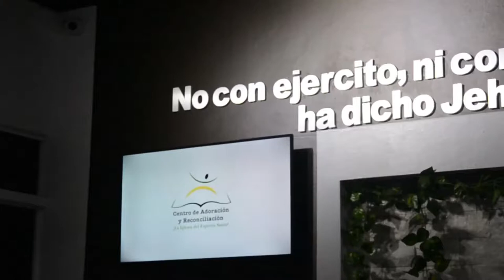grupo barak En SFM